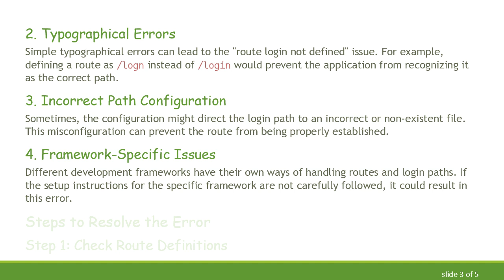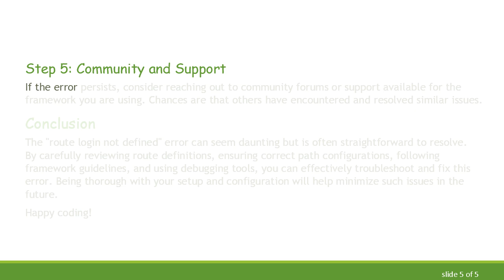Troubleshooting the "Route Login Not Defined" Error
A comprehensive guide to understanding and resolving the "route login not defined" error for developers.

In the world of web development, encountering errors is part and parcel of the job. One such error that developers frequently come across is the "route login not defined" error. This guide will explore the causes of this common issue and provide guidance on how to resolve it.

The "route login not defined" error typically occurs when the application attempts to access a login route that has not been properly set up or defined in the routing configuration. Routes are pathways that determine how users navigate through different parts of an application. When a route for login is not defined, the application cannot redirect the user to the login page, resulting in the error.

Common Causes

Missing Route Definition
One of the most straightforward causes of this error is a missing route definition for the login path. This usually happens when the routes are being configured but the specific route for login is either forgotten or not added correctly.

Typographical Errors
Simple typographical errors can lead to the "route login not defined" issue. For example, defining a route as /logn instead of /login would prevent the application from recognizing it as the correct path.

Incorrect Path Configuration
Sometimes, the configuration might direct the login path to an incorrect or non-existent file. This misconfiguration can prevent the route from being properly established.

Framework-Specific Issues
Different development frameworks have their own ways of handling routes and login paths. If the setup instructions for the specific framework are not carefully followed, it could result in this error.

Step 1: Check Route Definitions
First and foremost, ensure that the login route is defined in your routing configuration. In a typical situation, your route file should have an entry similar to:

Step 2: Verify the Correct Path
Ensure the path specified in your application logic matches the route defined in your routing configuration. Double-check the spelling and syntax.

Step 3: Review Framework Documentation
Refer to the documentation of the framework you are using to ensure that your route definitions conform to the expected format. Each framework may have slightly different requirements for route setup.

Step 4: Debugging
Utilize debugging tools or logs to pinpoint exactly where the application is failing to recognize the route. This can provide more context and help narrow down the problem.

Step 5: Community and Support
If the error persists, consider reaching out to community forums or support available for the framework you are using. Chances are that others have encountered and resolved similar issues.

Conclusion

The "route login not defined" error can seem daunting but is often straightforward to resolve. By carefully reviewing route definitions, ensuring correct path configurations, following framework guidelines, and using debugging tools, you can effectively troubleshoot and fix this error. Being thorough with your setup and configuration will help minimize such issues in the future.

Happy coding!